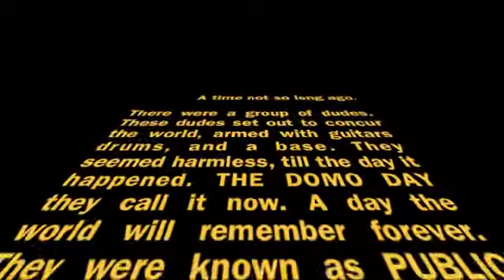Public Gluttony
You know its on.